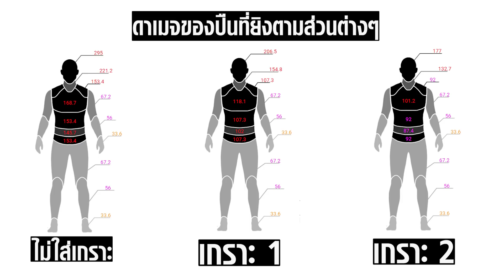PUBG - รีวิว LYNX AMR ปืนโหด ยิงทีไส้แตก !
มาดูกันว่าปืนนี้จะดียังไง  รีวิว Lynx AMR แบบคร่าวๆเจาะลึกเกินเดี๋ยวง่วง

ให้กำลังใจทีมงานได้โดยการกดซัพที่

อยากดูคลิปอะไร แนวไหน สามารถคอมเม้นท์กันมาได้เลย เราอ่านทุกคอมเม้นท์!

Supertour ชม ลงแข่ง สร้างทัวร์นาเมนท์